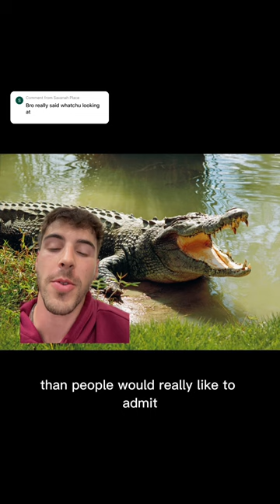What would you do??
Comment what else you want to see!!